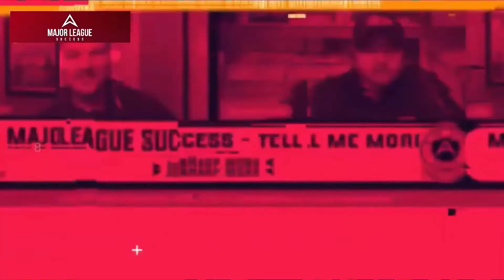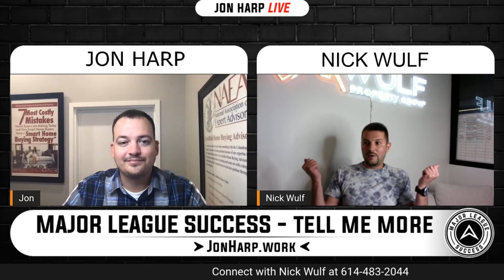Nick Wulf: Doubters and Supporters| Tell Me More Podcast Clips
Nick Wulf from Wulf Property Group joined us at NextHome Experience for the Tell Me More Podcast Clip. Watch my clip to learn more about Nick's tale of skeptics and believers as well as the challenges he overcame in the early years of his career to become a real estate agent.